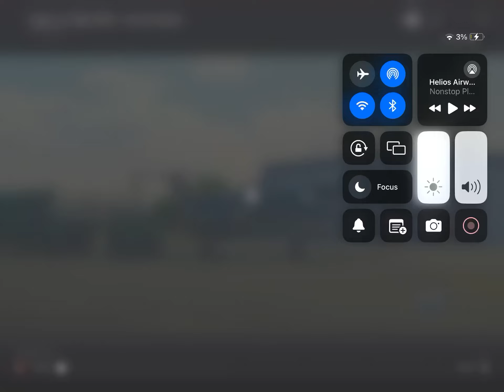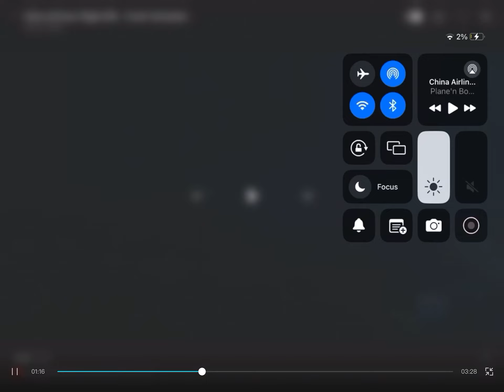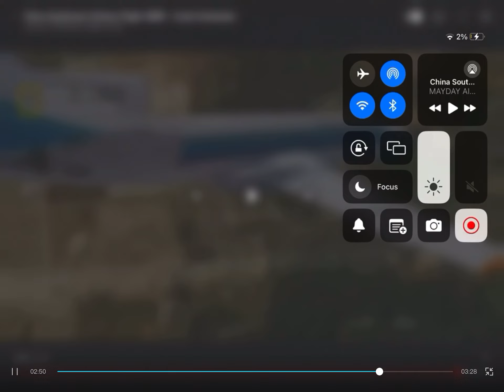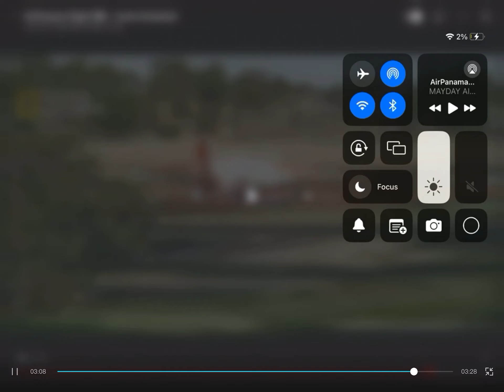Mayday Air Crash Song Paris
Credit to: else (no channel found yet)